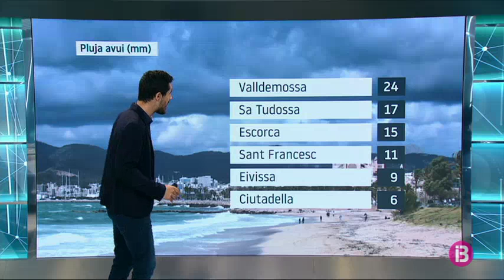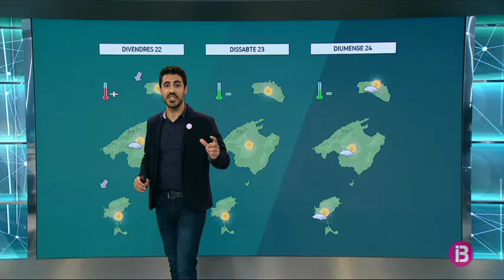El Temps Vespre 19-03-2019